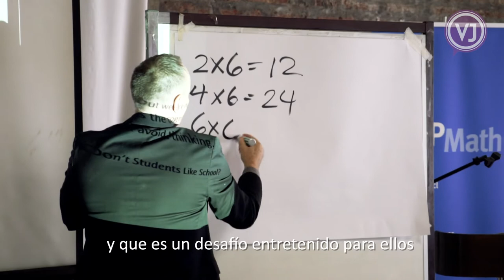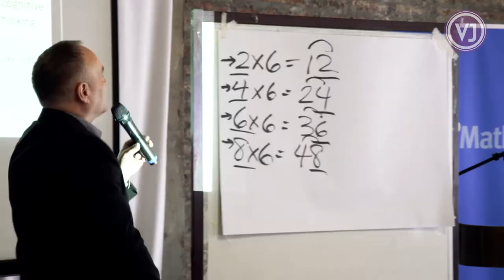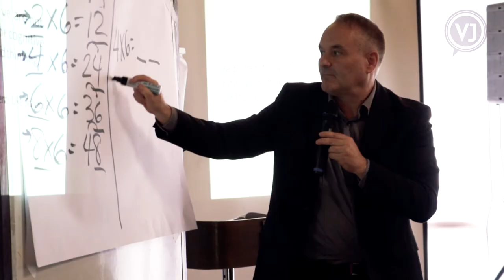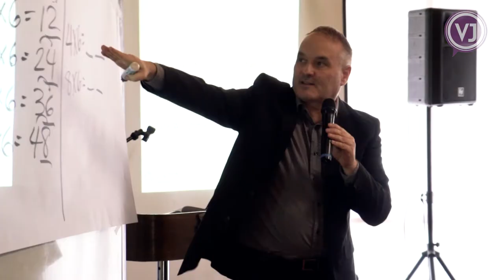Jump Math - CORSABER